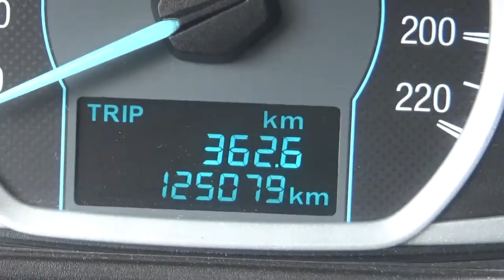Ford / Figo / 2017 - HA130980